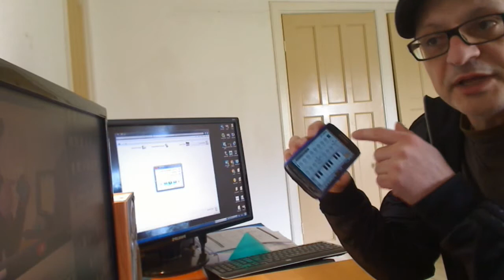Galaxy S4 bluetooth audio push from Caustic to PC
Demo introduction to pushing bluetooth audio from a Samsung Galaxy S4 Active to a Windows 7 PC. Using Caustic music sequencer as sound source.